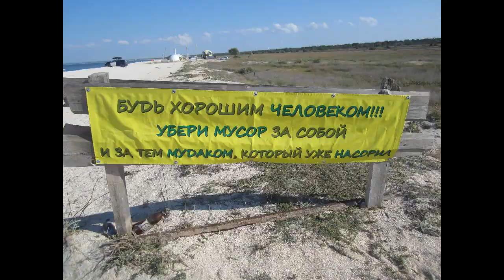Нашествие медуз в Щелкино (Крым) / Invasion of jellyfish on Azov sea, Krimea 2019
Летом 2019 года медуз было очень много, особенно в конце июля и в августе. Одни говорят, что они приплыли из Черного моря, другие - что изменилась экология из-за моста, третьи - что это связано с глобальным потеплением. Точной причины не знает никто. Остается надеяться, что это пройдет.